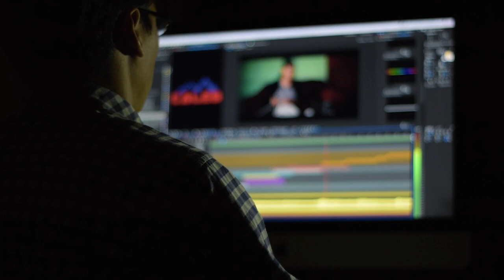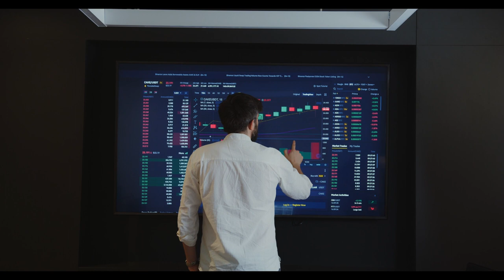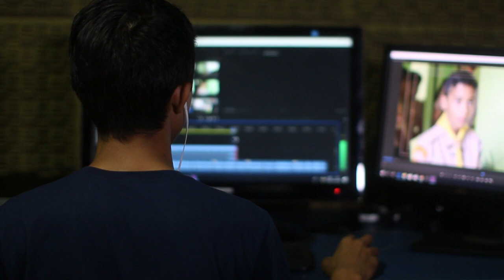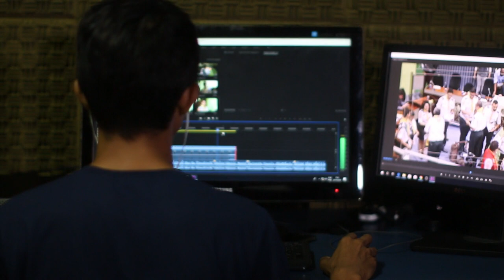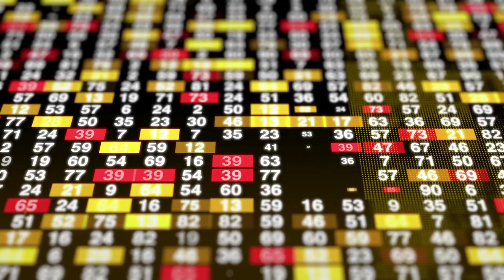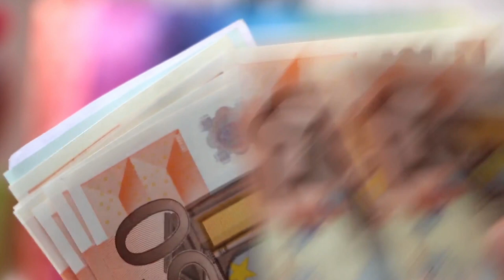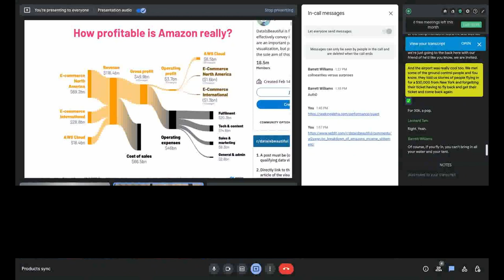Should YOU Invest in Media Empires?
0:26 - Netflix's history and technological advancements
1:33 - Netflix's first product and recommendation engine
2:00 - Netflix using GANs for show banners
2:13 - Netflix's AI journey and competition
3:01 - Latent diffusion method for text to image generation
3:07 - Media companies' history, Warren Buffett's investment in Capital Cities
3:44 - Bob Iger's journey to CEO, media companies as a grand poker game
4:19 - Analyzing companies with Amicus technology
4:25 - Comparing Disney, Warner Brothers Discovery, and Comcast NBC
4:48 - Introducing AnalystX
5:00 - Mixture of experts for price prediction
5:29 - Basic comparison of Comcast NBC, Disney, and Warner Brothers Discovery
5:44 - Competition among media companies
6:26 - Benefits for consumers in intense competition
7:03 - Amicus AI rankings and analysis
7:23 - Overview of current day media companies
7:37 - Casual talk

We cover media empires– their history and evolution, then deep dive with AI backed analysis.

👉 Buffett: The Making of an American Capitalist
👉 The Ride of a Lifetime: Lessons Learned from 15 Years as CEO of the Walt Disney